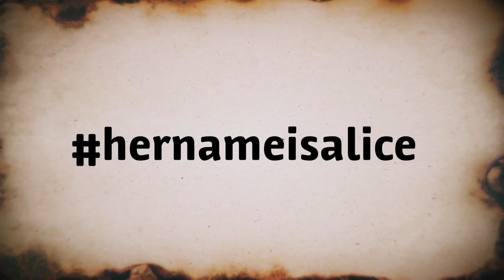Her Name Was Alice - 1st Edit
2011 Silverado (Alice)
Song - Save That Shit by Lil Peep